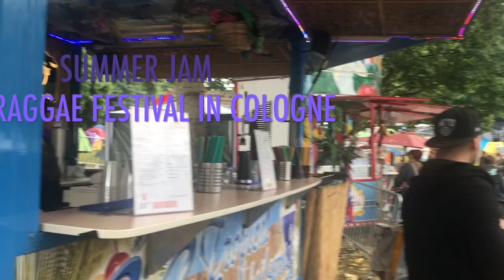"SUMMER JAM" Raggae Music Festival in Cologne, Germany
Got into Summer Jam Reggae Festival in Cologne Germany.
It had been going on for two days ,there were two stages had been erected and several dance halls in addition.
It was at the beautiful  "Fühlinger See" park with big lake and swimming zone innit ,there were  world famous reggae artist have been participating ...Nataly Rise ,Jah 9 ,Protoje upon the scene ,and many many others.
Although a bad weather prevented such activities as sunbathing and swimming but it could've not prevented positive vibes)
I wish you guys were  there..